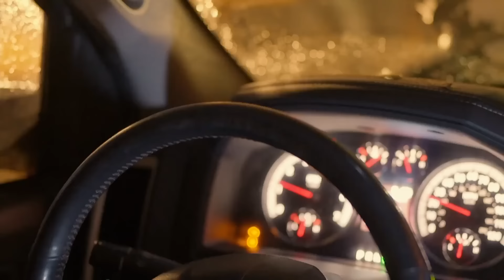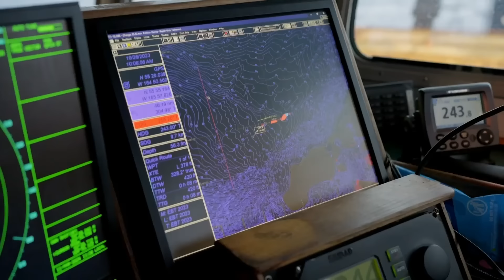Jake Anderson Takes The Helm As The New Captain Of The Titan Explorer! | Deadliest Catch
Jake Anderson departs from his short stint at the Northwestern to board the Titan Explorer as the new skipper, hoping to prove his worth.